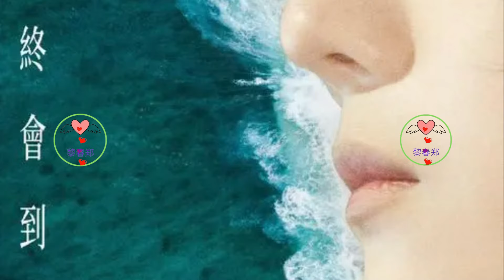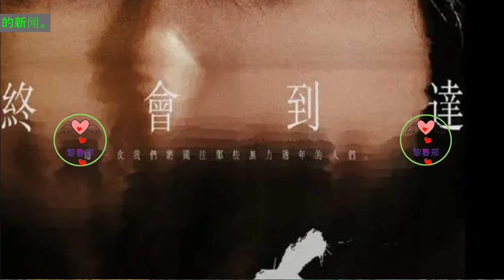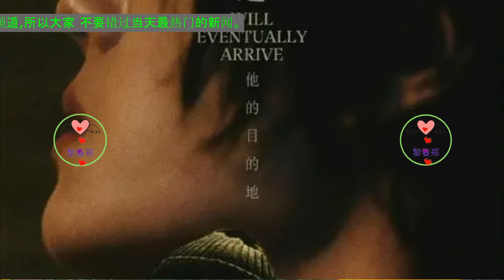网传、据说、听说……王一博《人鱼》又被造瓜，何时才能消停啊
于是乎，当王一博的新电影《人鱼》又一次上热搜，并且这前缀还是网传时，就知道这个瓜有多么令人无语了！
“网传电影人鱼的女主是黄多多”，就是黄磊老师的女儿，这个消息一经发出，那绝对是在互联网上引起了一股轩然大波，毕竟当年《爸爸去哪儿》中黄多多也是一个有相当话题度的小姑娘，如今跟电影《人鱼》扯上关系，那背后推这个热搜的人绝对不怀好意！
有人想搞事情，有人想浑水摸鱼，有人想明褒暗贬，有人想挑拨离间……
只能说不要催，不要猜，更不用相信这些所谓的爆料，一旦有什么事情，程耳导演是会自己上报纸登报的，毕竟导演跟影迷有个约定，以后电影上映的时候会通过报纸发个公告，因为他的很多影迷都不去上网冲浪！所以在一切还没有正式官宣之时，能够相信的也只有程耳导演的登报了！